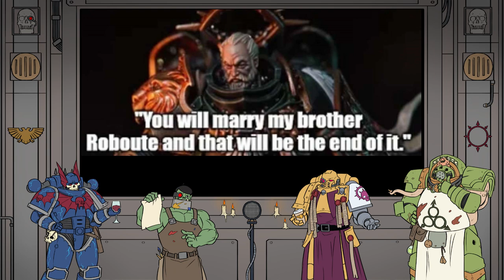WEIRD & WACKY LORE | Astartes Anonymous Podcast #2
Four SCP entities explore the new Adepticon reveals and discuss some of their favourite lesser known lore bits.

0:00 Intro
0:48 New Dante Model
7:38 The Return of the Lion
20:30 The 10th Edition Trailer
24:44 New Terminator Models
30:55 New Tyranid Models
34:51 ROCK AND STONE!
39:10 New Beastmen Kill Team
42:18 The Deadliest Chaos Titan
49:33 The Weirdest Overpowered Inquisitor
57:12 The Implications of Marriage
01:05:25 A Necron Tinfoil Hat Conspiracy
01:18:30 Outro